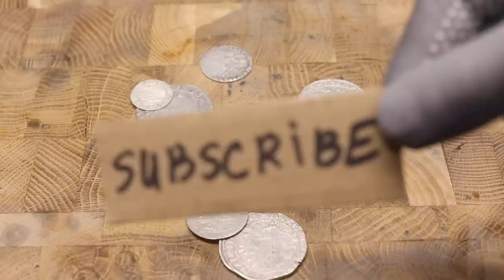Medieval Rusty Pocket Knife Restoration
Medieval rusty pocket knife restoration. I found a 16th-17th century pocket knife and decided to restore it. This knife is also called a razor knife. This is a very old antique knife. The knife was very rusty. I removed the rust. I hope you liked my restoration.